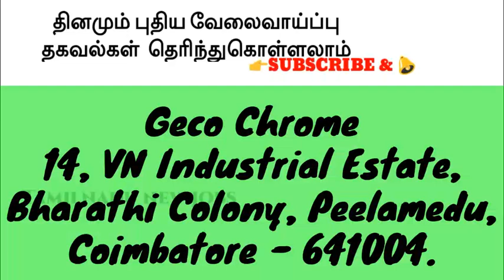Coimbatore jobs | Coimbatore new jobs | Coimbatore helper jobs | Coimbatore private jobs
WELCOME TO 👋
 TAMILNADU 🆕 JOBS CHANNEL 💐

 💺  Tamilnadu
Office Jobs channel

📲Mobile -மூலமாக
வேலைவாய்ப்பு தகவல் பெற